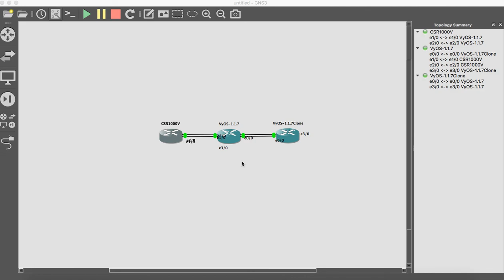VYOS Course Introduction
This is a start to My new course about the configuration of VYOS routers, I will try to give a complete introduction here about VYOS router different capabilities and configurations, this course will cover Interfaces, Protocols,VPNS ,Policies and other miscellenious features supported at VYOS routers, Also it will include some IOT with Cisco CSR1000V and how is different things done at each router, Hope This will be informative for you and waiting your comments and suggestions.